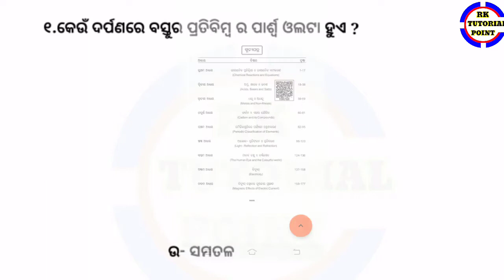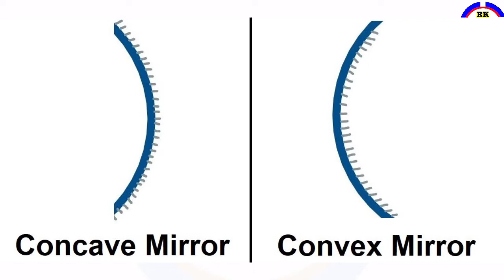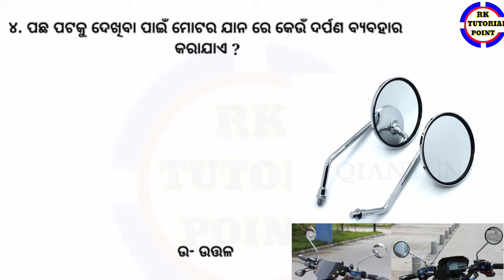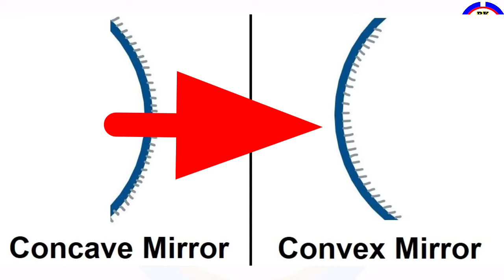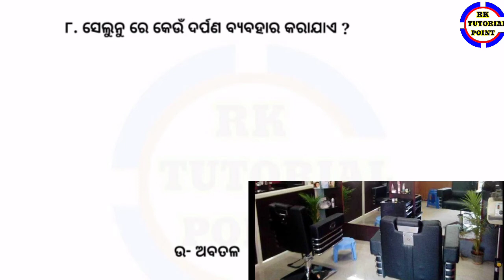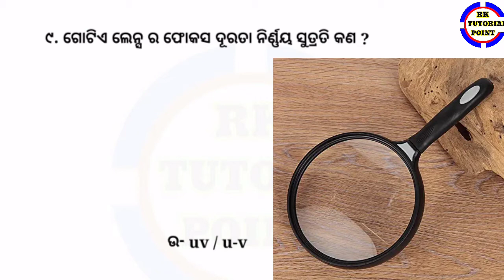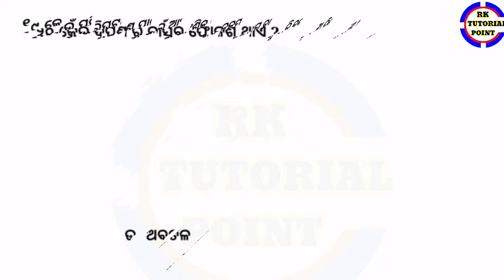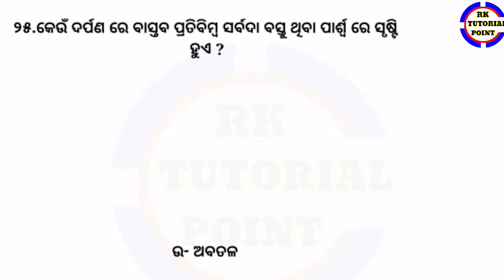Alokara pratiphalana o pratisarana ll ଆଲୋକ ର ପ୍ରତିଫଳନ ଓ ପ୍ରତିଶରଣ ll class 10 physical science c-6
Alokara ପpratiphalana o pratisarana ll ଆଲୋକ ର ପ୍ରତିଫଳନ ଓ ପ୍ରତିଶରଣ ll class 10 physical science c-6

ସବୁ ପ୍ରକାରର ବିଷୟ ଶିକ୍ଷା ଦିଆଯାଉଅଛି ଦଶମ ଶ୍ରେଣୀ ପିଲାଙ୍କୁ ବୋର୍ଡ EXAM

#:- Mathematics. :-RK TUTORIAL POINT
#:- English. :-RK TUTORIAL POINT
#:-MIL. :-RK TUTORIAL POINT
#:-Life science. :-RK TUTORIAL POINT
#:- Physical science. :-RK TUTORIAL POINT
#:- history. :-RK TUTORIAL POINT
#:- Geography. :-RK TUTORIAL POINT
#:- Hindi. :-RK TUTORIAL POINT

What's app group link :-(RK TUTORIAL POINT)
(ଆମ ପରିବାରର Group ତେଣୁକରି ଅଭଦ୍ରାମି ନ କରିବାକୁ ଅନୁରୋଧ)

10th class physical science chapter 6 objective ,
Class 10 physical science objective questions ,
 class 10 physical  science chapter 6  objective question,
Physical science objective questions ,
Alokara pratiphalana o pratisarana   objective,
10th class physical science chapter 6 objective,
Class 10 physical science chapter 6 Objective,
Aloka ra pratiphalana o pratisarana  objective,
Physical science  objective ,